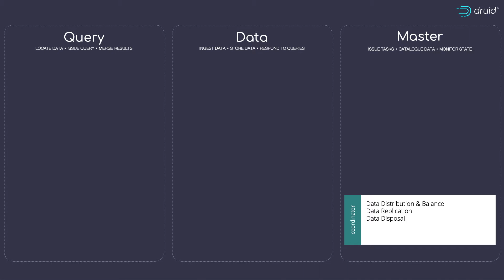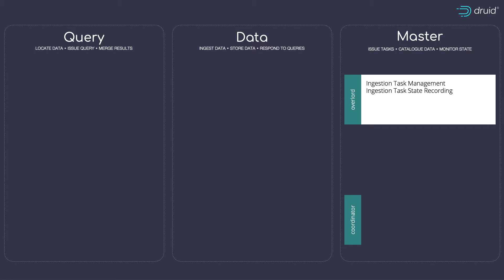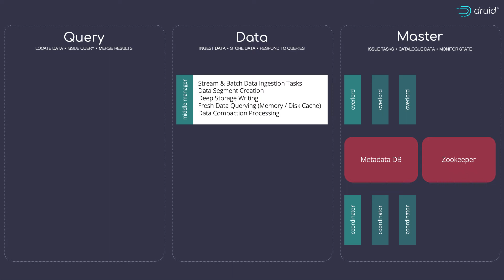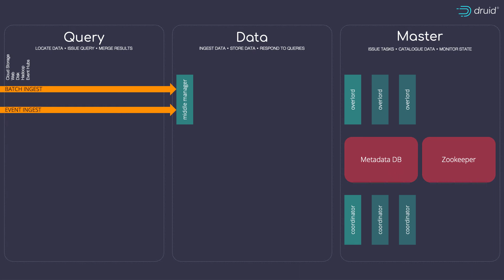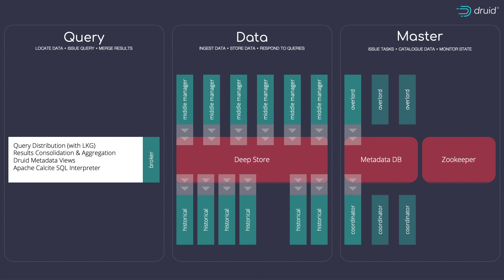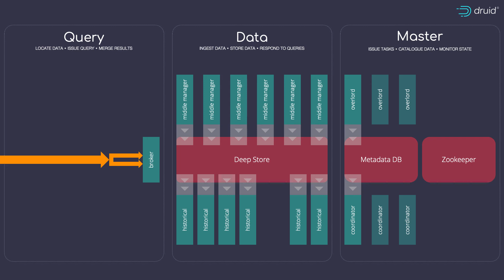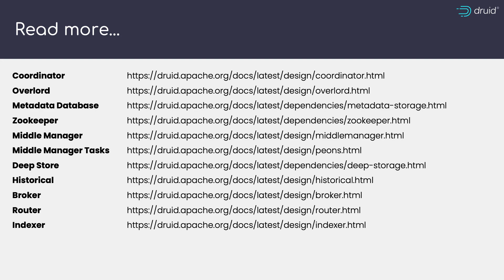Introducing... Druid's Components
In this talk, we look at the three families of components that create “Apache Druid.”